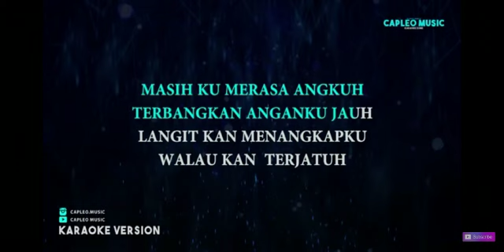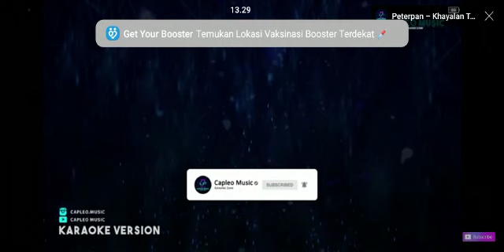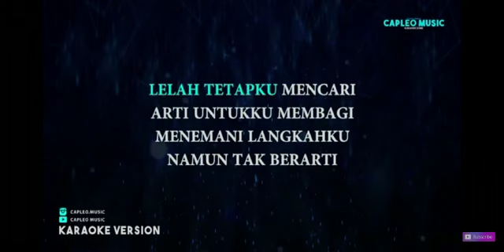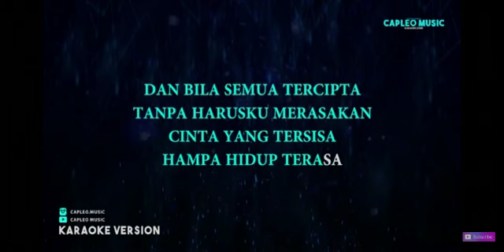bayangin lu jd juri Indonesia idol terus peserta nya suara nya begini